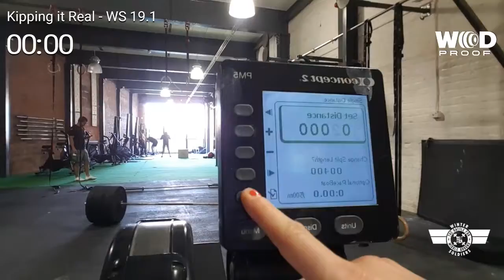BFMG Winter Soldiers 19.1 // Kipping it Real - MG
Starring:

Elly Cowley
Dale Findlay

MG: 09:18